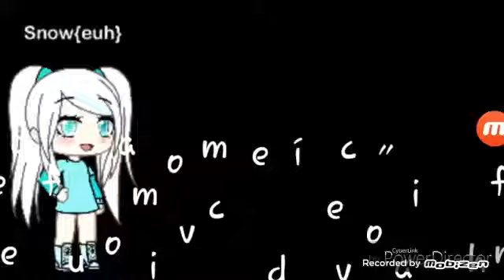Vc e minha felicidade(mini-seria)fãs cahcilds,Sofia sofi